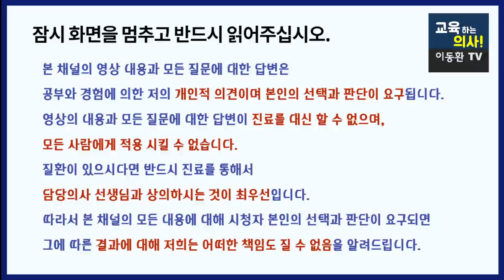암의 증상. 우리가 잘 모르고 넘어가기 쉬운 증상들. 암을 시사하는 10가지 증상 (1편)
이동환커피 로우카페인커피 닥터블랙 황금비율 구매사이트